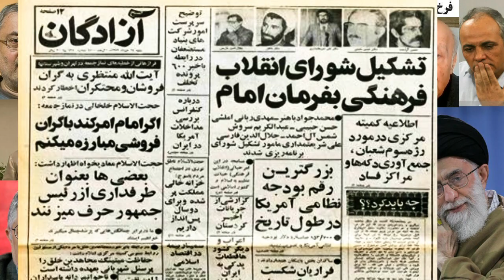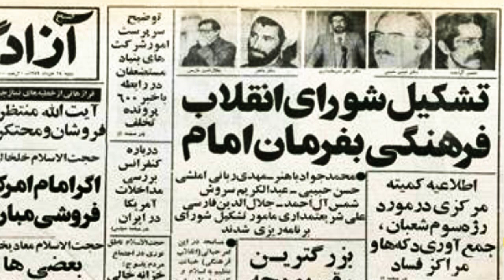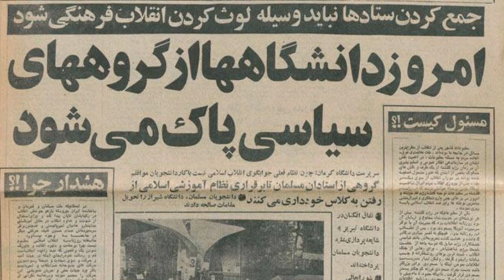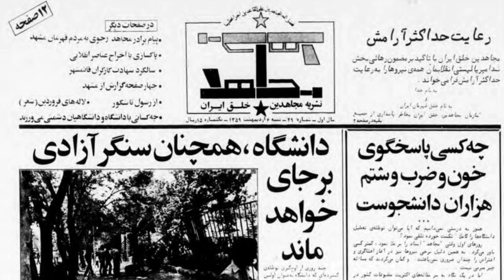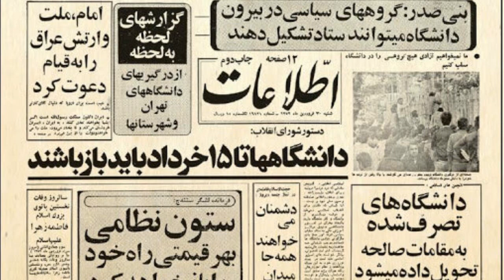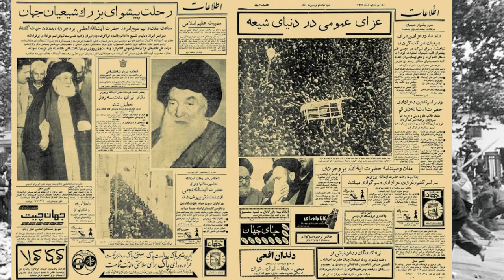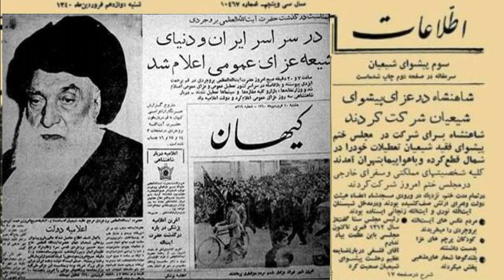Alireza Meybodi, Pars TV, علیرضا میبدی ـ حسن داعی ؛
عبدالکریم سروش ، بی بی سی ، رزیتا لطفی ، ایران اینترنشنال ـ علی‌اصغر رمضان‌پور ـ رادیو فردا